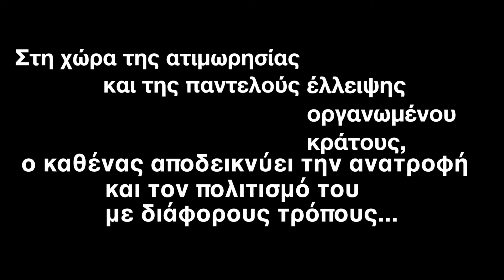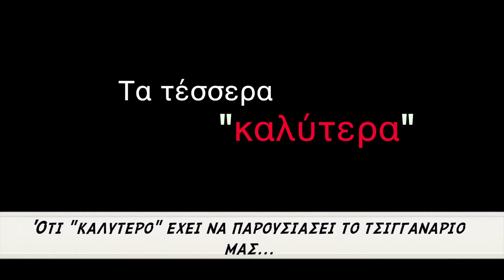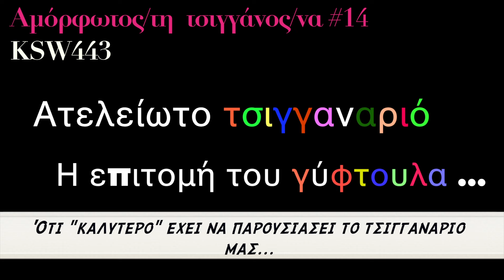Γύφτοι τσιγγάνοι MADE IN CYPRUS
Θαυμάστε ότι "καλύτερο" εχει η Κυπρος...
Θαυμάστε ένα τσουρμο γύφτους αμόρφωτους τσιγγάνους...
Στη χώρα της ατιμωρησίας και της παντελούς έλλειψης
οργανωμένου κράτους, ο καθένας αποδεικνύει την ανατροφή και τον πολιτισμό του με διάφορους τρόπους...